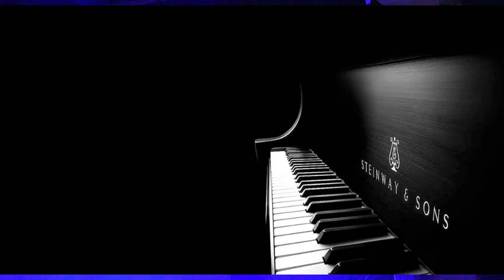MIGUEL FONTANALS, canta ... Toda una vida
Actuación en Teatro Guadiana de Barcelona